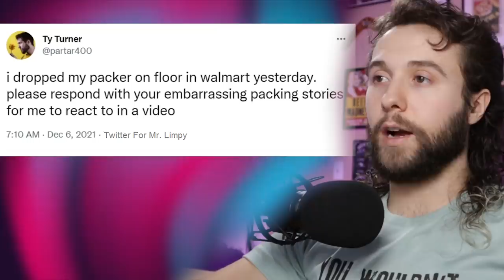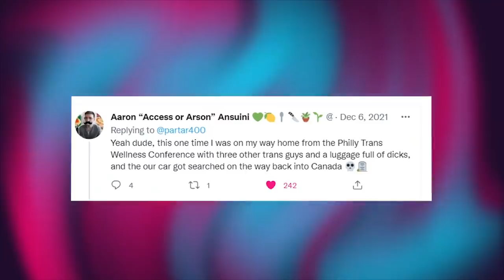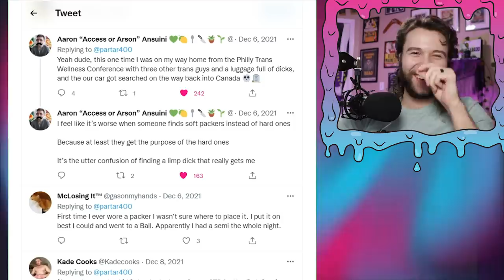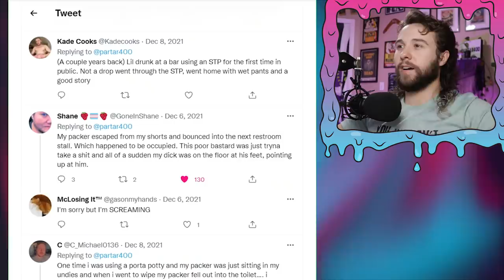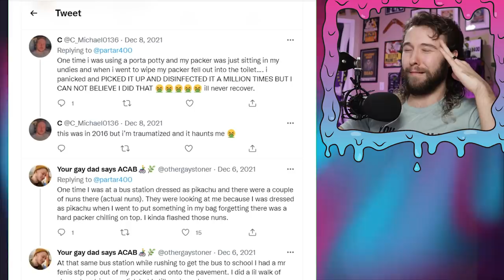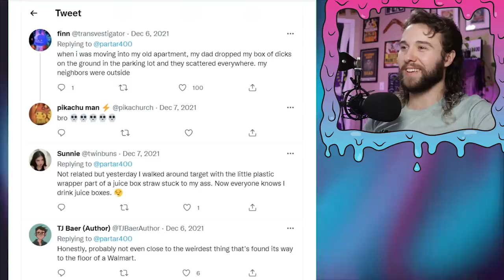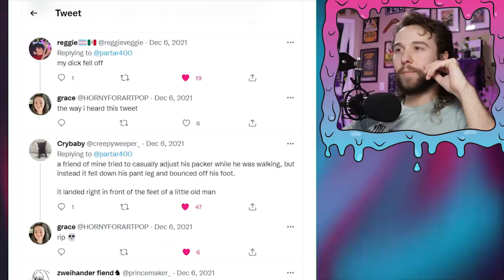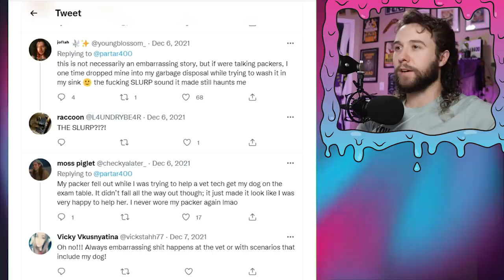Reacting To Your Embarrassing Packing Stories - FtM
MY PODCASTS:
My Favourite Podcast-

Sebastian Turner
Colcord, OK
74338